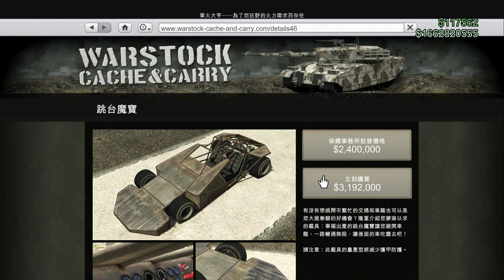GTA 5 進出口大亨 跳台魔寶越野車 購買&改裝指南